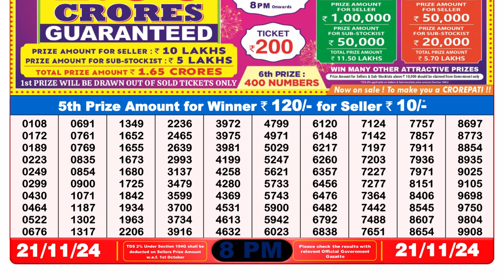🔴Lottery Sambad Today 08:00pm 21/11/24 Dear Lottery Result Pdf Download